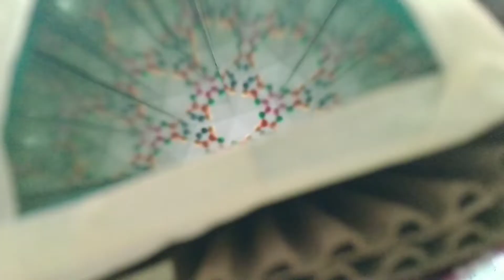How to make a kaleidoscope